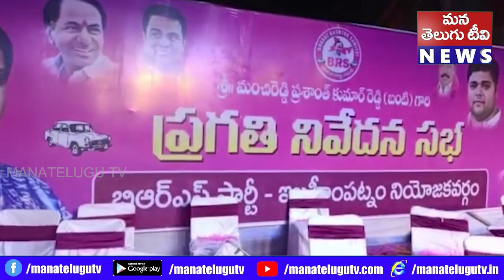దేశానికి ఆదర్శం మన తెలంగాణ